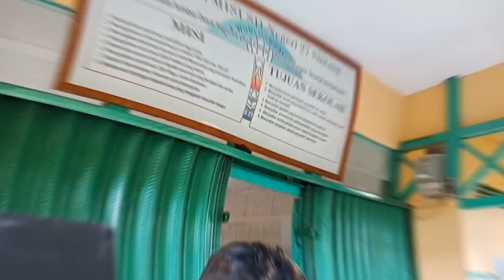Kesehatan masyarakat Universitas Muhammadiyah Pontianak Kampus sintang angkatan 05 2018